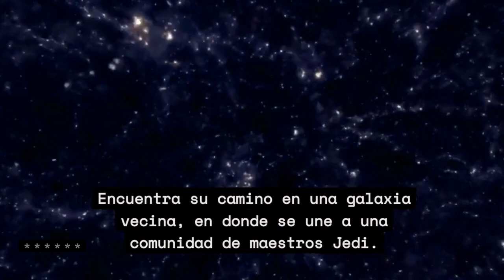📣 Próximamente 4k4m1m3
- Surgiendo de entre los escombros espaciales.
- Emerge un estudiante, un aprendiz, un padawan.
- Nacido en una realidad asolada por el lado oscuro.
- Encuentra su camino en una galaxia vecina, en donde se une a una comunidad de maestros Jedi.

- Iniciado como Padawan, busca aprender las artes de la seguridad informática y el pentesting.

- Con ustedes...
- Un alma intrépida, un novato en busca de sabiduría, un Padawan, eterno aprendiz

- Cuyo único objetivo es convertirse en un pentester profesional.

⚠️ ADVERTENCIA: En esta galaxia virtual, compartimos conocimientos con propósitos meramente educativos sobre seguridad informática y hacking ético. Nuestro objetivo es fomentar el conocimiento y la conciencia acerca de las vulnerabilidades informáticas y cómo protegerse de ellas. En ningún momento se fomenta el uso inadecuado de estas técnicas.